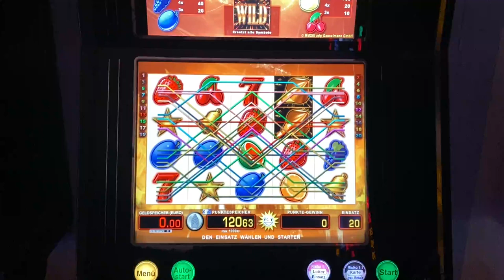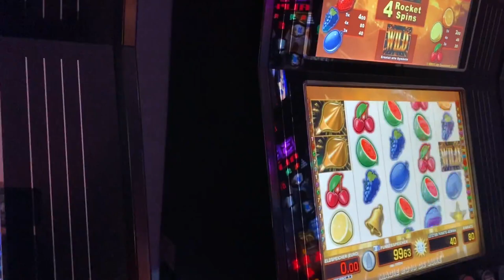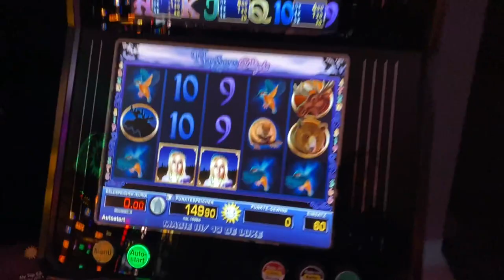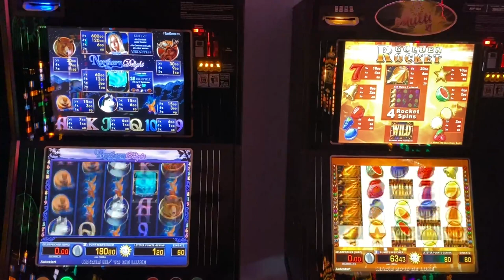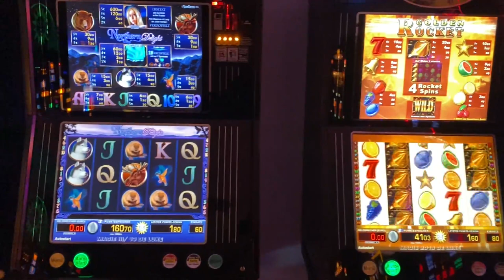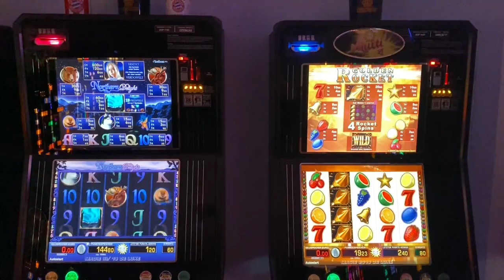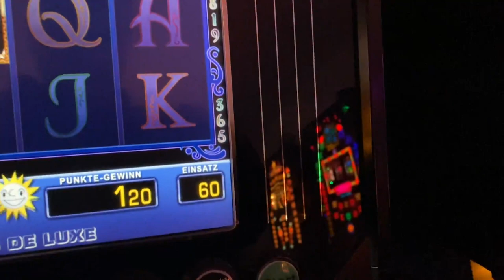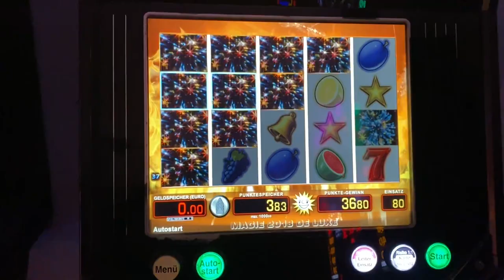😁👉merkur bally Lets play 🧨✨Golden Rocket Northern Delight🎇🧨Doppelfolge Slots Casino SpieloThek👌👈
🔥🎇✌Hallo Automatenfreunde, heute mal die goldene Rakete steigen lassen. Naja, immerhin am Schluß ist sie gekommen. Das Nordlicht ist auch mit am Start mit Kleigewinnen. Viel Spaß und gesund bleiben. VG💯✨😜
Jeden Tag neue Videos von vielen gängigen Spielen